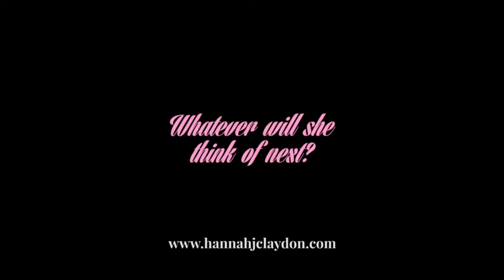Whatever Will She Think Of Next? Biscuits